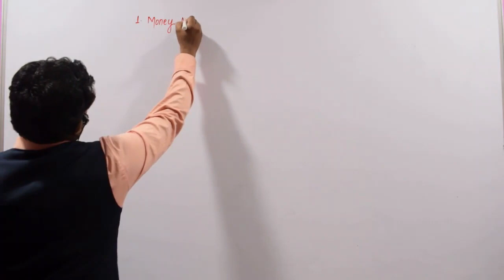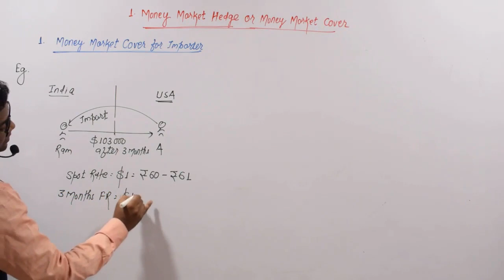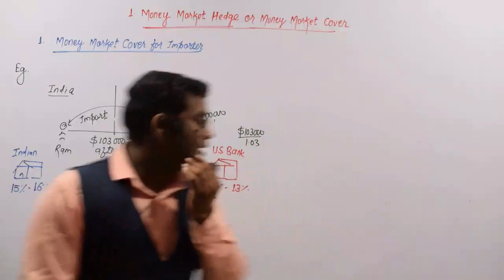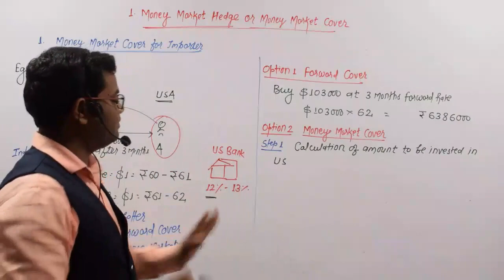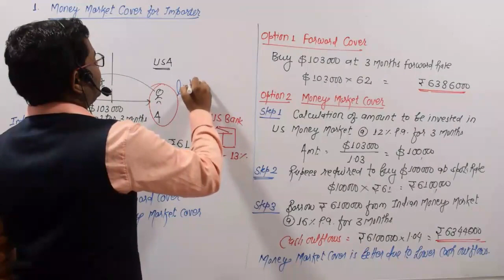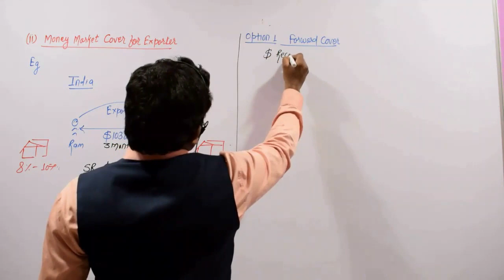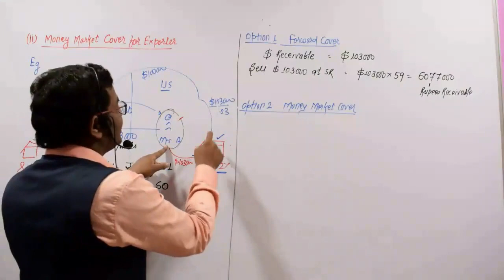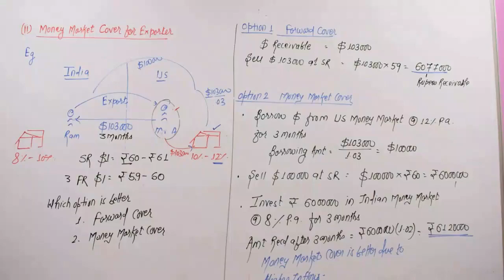MONEY MARKET COVER IN FOREX